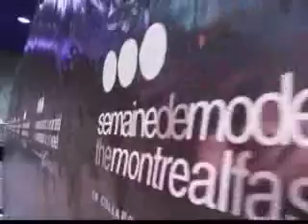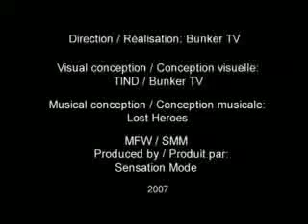Montreal Fashion Week (2) by Gibran Ramos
M. Siamo summer 2008 at the Montreal Fashion Week.